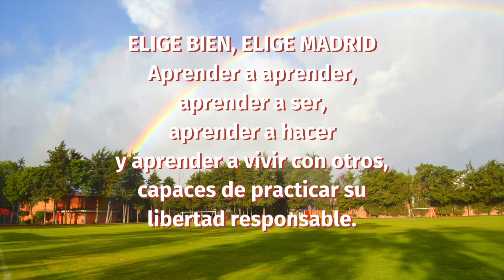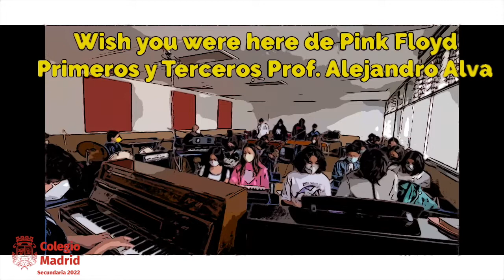Presentación de Música Secundaria 2 / Colegio Madrid A.C.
Presentación de la clase música.
1os y 3os de secundaria.
Profesor Alejandro Alva

- Wish you were here de Pink Floyd -

Video propiedad del Colegio Madrid A.C.
Prohibida la reproducción total o parcial de este video.